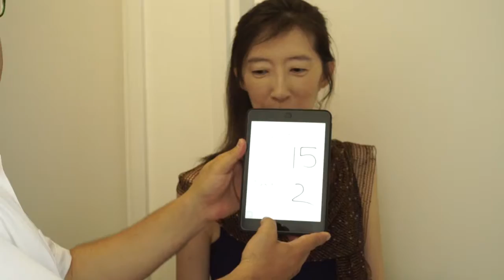Flatmates Episode 4 - Outtakes!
FlatmatesFilm episode 4 outtakes! No mutter how much we pay attention to every detail, there's always something beyond our control.
Take a look at these funny outtakes!